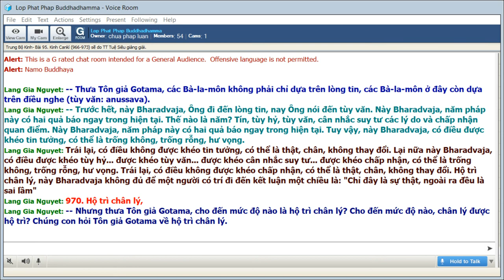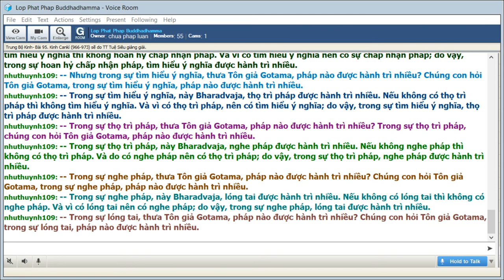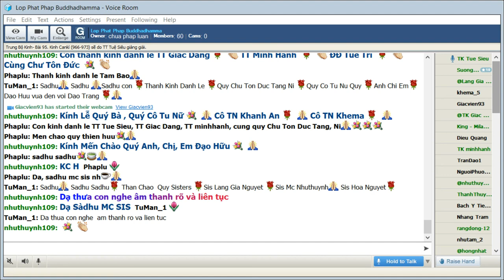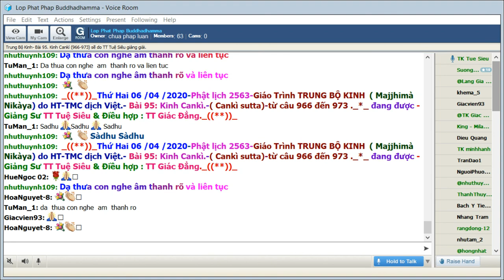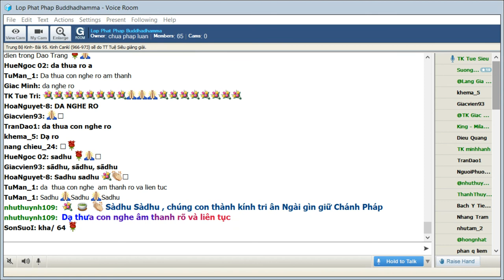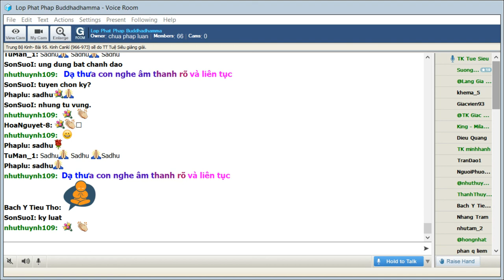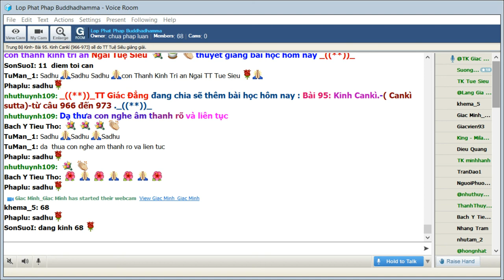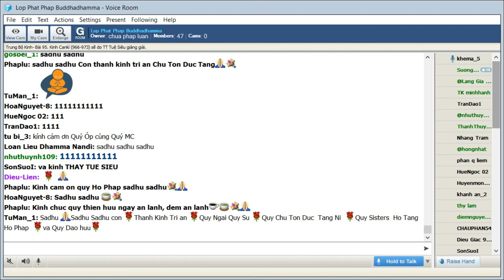06-04-2020. Giáo Trình Trung Bộ Kinh Majjhima Nikaya_Lop Phat Phap Buddhadhamma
Lop Phat Phap Buddhadhamma Thứ Hai Apr 06-2020. Giáo Trình Trung Bộ Kinh Majjhima Nikàya do HT Thích Minh Châu dịch việt. Bài 95. Kinh Cankì (Cankı̄ Sutta)(967-974) sẽ do TT Tuệ Siêu thuyết giảng.